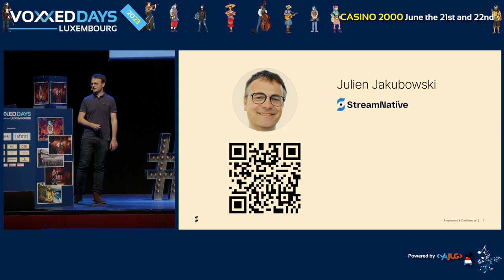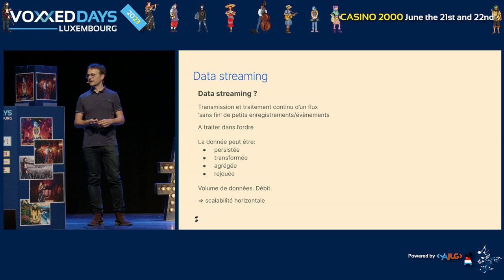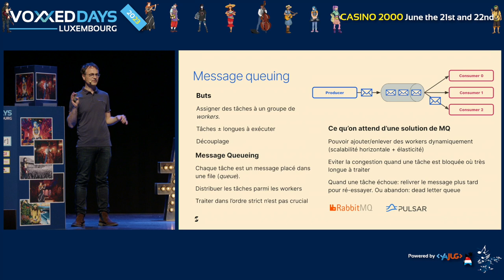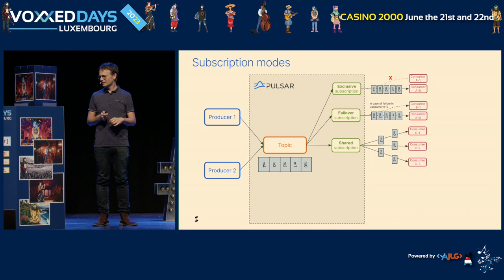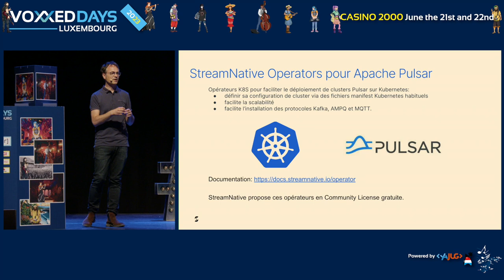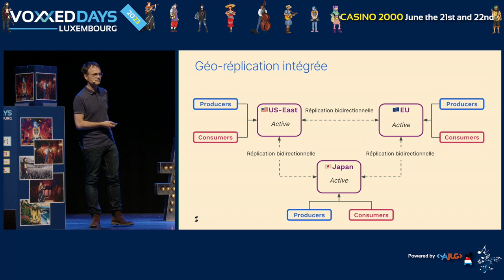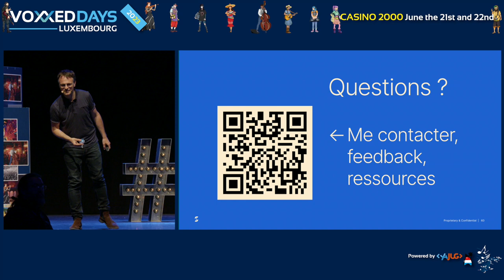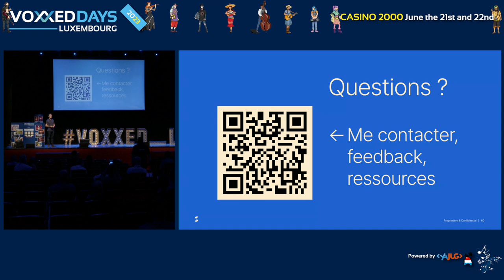Messaging et streaming scalables avec Apache Pulsar (Julien JAKUBOWSKI)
Type: Conference

Aujourd'hui, quand on pense à créer des applications event-driven et temps réel, les mots qui viennent spontanément sont : RabbitMQ, ActiveMQ ou encore Kafka. Ce sont les solutions qui dominent ce paysage. Mais pour créer des applications événementielles exigeantes, il y a une alternative qui monte : Apache Pulsar.

Après un bref rappel des concepts du messaging, vous découvrirez les caractéristiques-clé de Pulsar. Vous apprendrez notamment :
- comment Pulsar permet de dépasser certaines limites qu'on peut rencontrer avec d'autres brokers
- comment il permet de scaler rapidement et sans prise de tête
- comment il garantit une excellente durabilité des messages
- en quoi il est pertinent en tant que plateforme de streaming et de messagerie unifiée
- comment l'intégrer à votre existant compatible avec Kafka ou RabbitMQ
- un aperçu de la communauté open-source autour de Pulsar